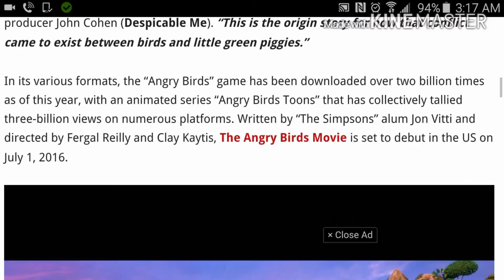ANGRY BIRDS MOVIE (New images teased!)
We heard in ComingSoon.net there was an announcement with 3 brand new screenshots of the angry birds movie!

I want to share this with you! It's 100% real!!!

Hatred & stupid comments will be removed!